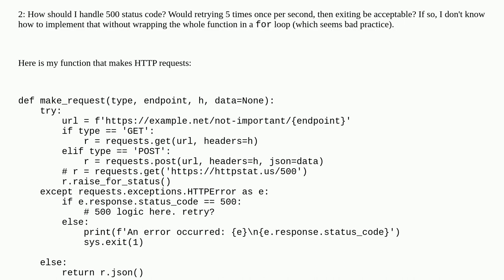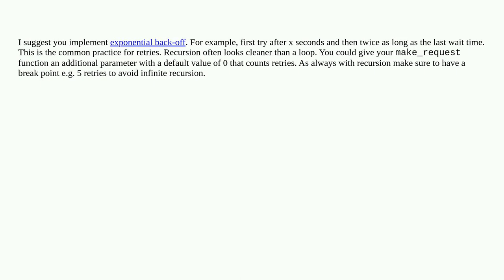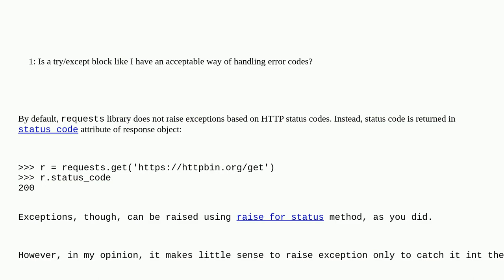Codereview: Python: Handling different HTTP status codes using the requests library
Python: Handling different HTTP status codes using the requests library

A special thanks goes out to the awesome community

  python python-requests